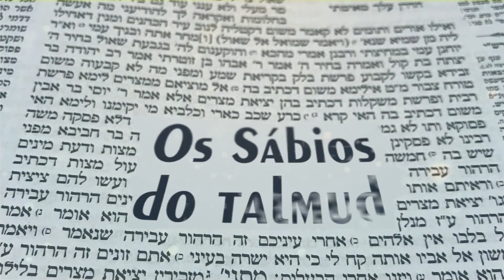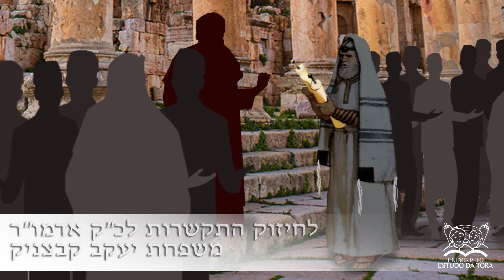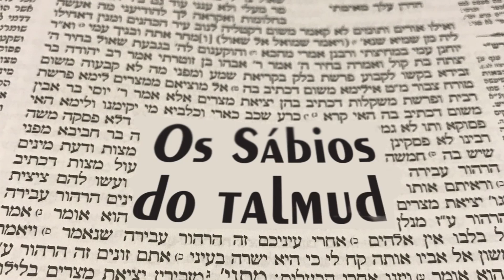OS MESTRES DE RABI YEHUDA HANASSÍ | Os sábios do Talmud 175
Série de histórias sobre o Rabi RABI YEHUDA HANASSÍ | Contadas  pelo Rabino Yaacov Nurkin

Confira a série de histórias de cada um dos SÁBIOS já mencionados no canal: